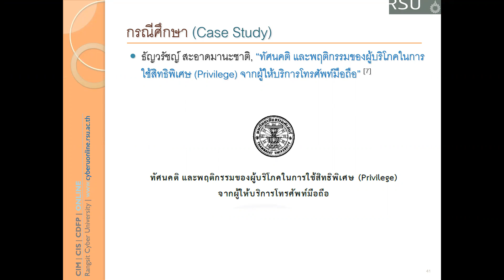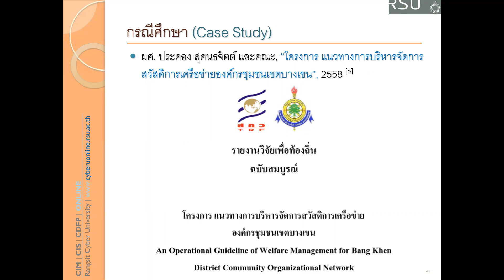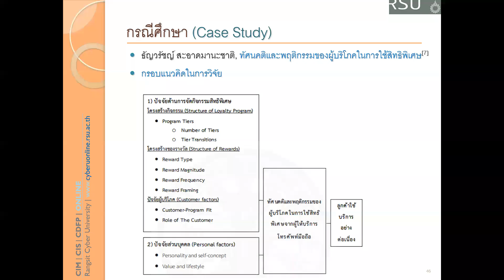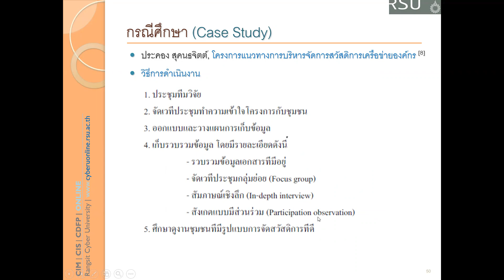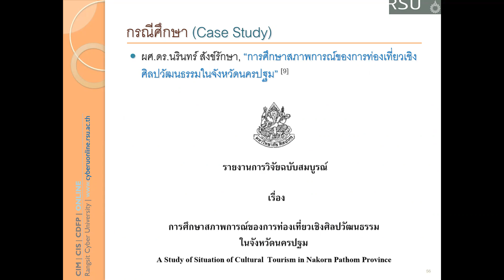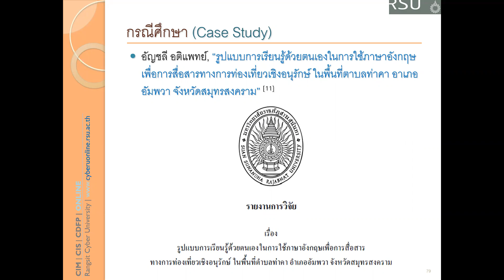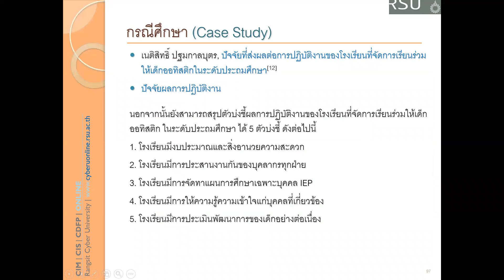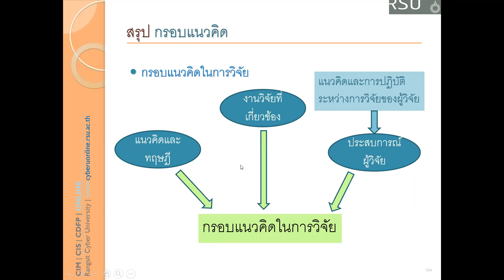[8]-DIT701-กรอบแนวคิด-P2-2565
ครั้งที่ 6 เสาร์ที่ 16/7/2565